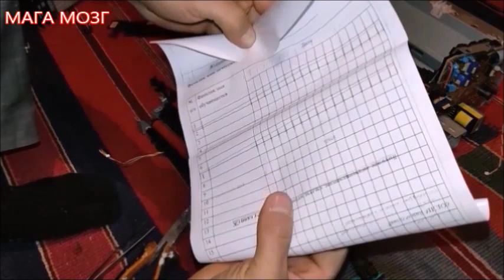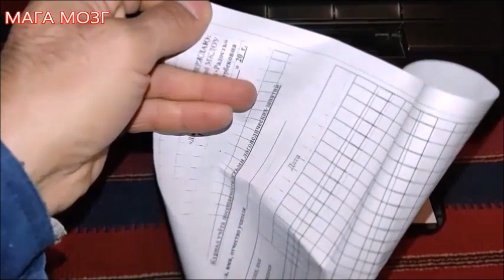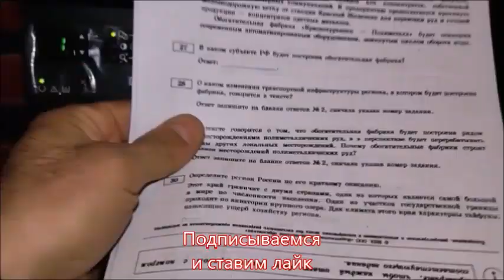Принтер HP в печке застряла бумага . Разбираем печку.